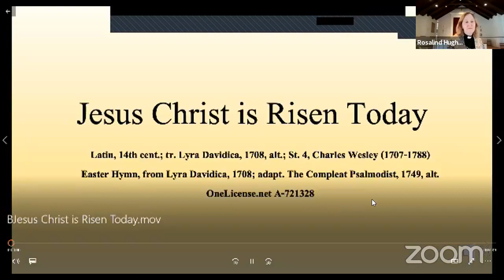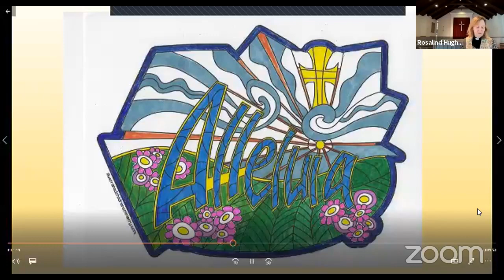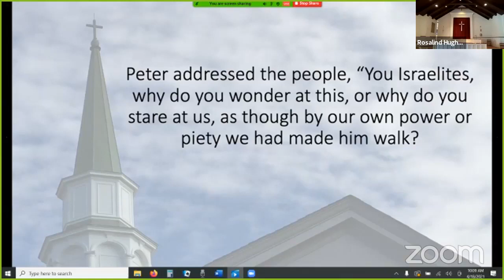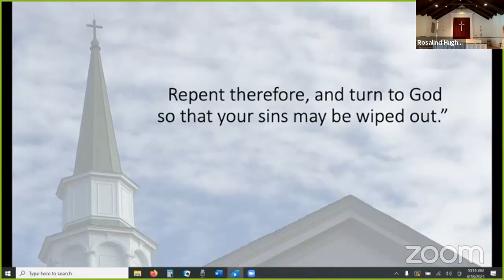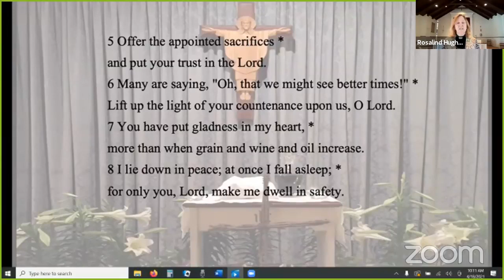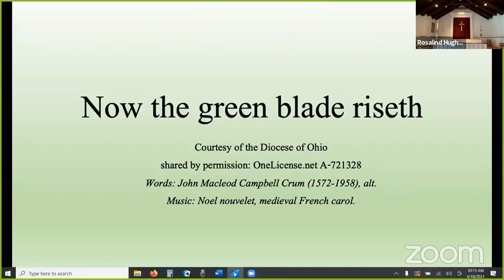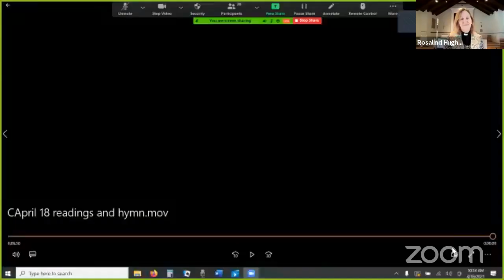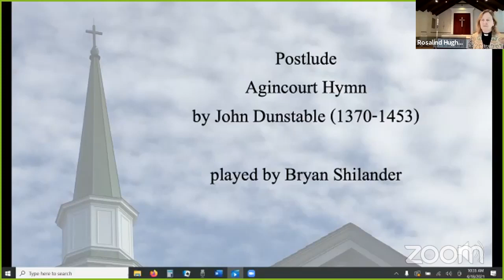Third Sunday of Easter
Zoom prayers and prerecorded readings and hymns from the Church of the Epiphany
Hymns shared under OneLicense A-721328